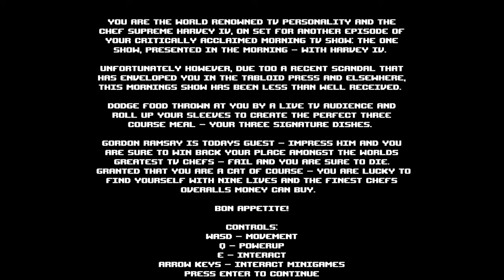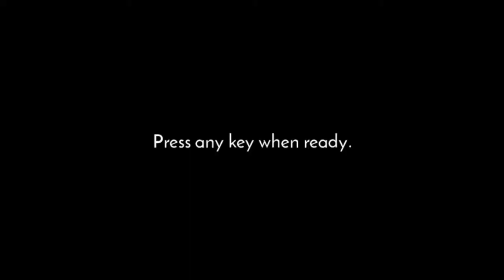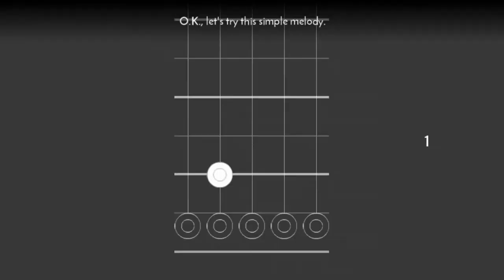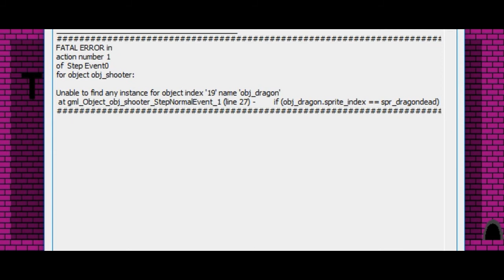Jupi Plays Indie Games: ALL THE INDIE GAMES [GM48: One Health] [Part 6]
Basically I wanted to play all of the games that were entered in the GM48, so I did. Developers had to make game using Game Maker, in 48 hours. The theme was "One Health".
00:43 - Chef Supreme
03:11 - WizardAndHydra
04:15 - Rotating Squares of Strength
05:39 - 気違いさん の ファイナル エクザーム
06:48 - A Way From My Heart
07:51 - Half Heart Hero
09:39 - Lovers
12:01 - Jam!
14:02 - Trench Raid
15:33 - The Dungeon Diver